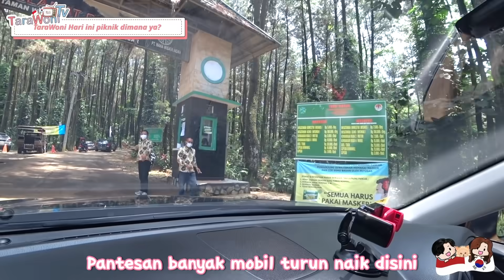Ngidam Piknik Sambil Mengirup Udara Segar 🥰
Pertama kali menjajakan kaki di hutan pinus puncak!
Udaranya segerrr banget~
Yuk tonton keseruan kami piknik di puncak ♥